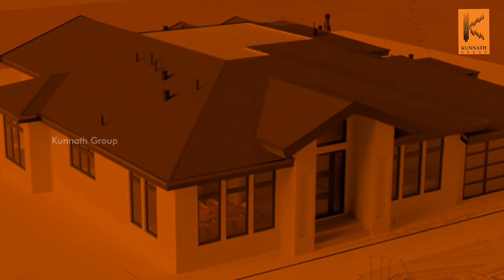50+ Main Door Designs | Beautiful Maindoor Ideas for Modern Home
50+ Main Door Designs | Beautiful Maindoor Ideas for Modern Home.

interior design,

home entrance door design,
epoxy door design,
kitchen entry door design,
etching glass door designs,
modern entrance door design,
enter door design,
door designs for home,
door designs for rooms,
door design for house,
door designs for main entrance,
door designs for front door,
door designs for rooms 2019,
door design for bedroom,
door design glass,
door design grill,
door design gate,
door design gallery,
door design house,
door design home,
door design hindi,
door design hand work,
white door design house,
door design image,
door design ideas,
door design in india,
door design in wood,
door design in tamil,
door design images 2020,
bathroom door designs kerala,
wooden double door designs kerala style,
double door designs kerala style,
kitchen door designs,
kitchen door designs + glass,
kerala door designs images,
aluminium kitchen door designs,
main door latest design,
room door designs latest,
wooden door design latest,
pooja door designs latest,
latest main door designs for home,
door design main door,
door design model,
door design modern,
door design malayalam
Construction,
home desing,
house desing,
interior design,
olioboard,
designer wall paint,
bedroom designing,
home,
house designs,
homes designs,
false ceiling,
bed,
bed designs,
bedroom designs,
girls dresser,
kitchen,
kitchen design,
modular kitchen,
wardrobe design,
wall design,
ceiling design,
home design,
house design,
graphic design,
design
living,
furniture,
sofa,
table,
bed,
wardrobe,
chair,
dining table,
sofa set,
dressing table,
study table,
cupboards,
4 seater sofa,
designer bed,
garden,
bathroom,

kerala houses,
kerala house designs,
aluminium windows,
aluminium doors,
aluminium profile,
stainless steel,
steel railing,
designer railing,
railing,
4 seater sofa,
designer bed,
furniture stores,
couch,
mattress,
furniture stores near me,
futon,
sofa bed,
tv stand,
desk,
bunk beds,
coffee table,
ottoman,
bench,
king size bed,
bedroom,
living room,
bedroom furniture,
office chair,
bookshelf,
rocking chair,
study chair,
wooden sofa set,
netflix movies,
frozen 2,
the nun,
thor ragnarok,
jurassic world,
annabelle comes home,
interstellar,
jurassic park,
yesmovies,
get out,
fzmovies,
jumanji,
new cartoon movies,
inception,
avatar 2,
forrest gump,
minions,
tamilrockers 2018,
south movie,
cinema,
music,
mp3,
piano,
youtube mp3 converter,
mp3 downloader,
dj younger,
sunidhi chauhan dj,
dj,
2019 world cup,
live soccer,
icc world cup 2019,
cricket,
cricket score,
live cricket,
cricket icc,
icc world cup,
icc,
virat kohli,
rohit sharma,
cricket buzz,
indiavsnewzealand,